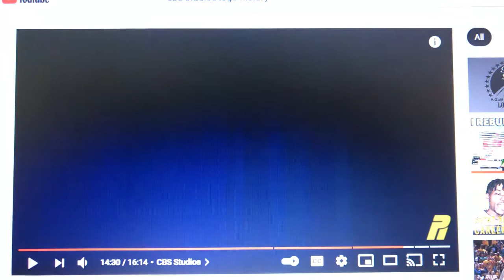GoAnimate Pictures/CBS Television Studios/20th Television (2020)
Taken from Season 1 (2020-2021) of the 2020 revival of The Kimberly Dawson Show (2020-present).

Pilot episode only. This is the only episode to use the 2020 CBS Television Studios logo.

GoAnimate Pictures Television was renamed GoAnimate Pictures, dropping the word “Television”. Also, 20th Century Fox Television was folded into 20th Television on August 10, 2020. This change was done to avoid confusion with 21st Century Fox and Fox Corporation.

Season 1: October 4, 2020 - May 23, 2021 (24 episodes)

20th Television is the author of this film/motion picture for the purpose of Article 15 (2) of the Berne Convention and all National Laws giving effect thereto.

Produced at 20th Television Animation.